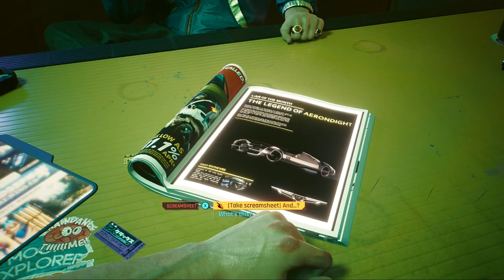Cyberpunk 2077 Part 1 Time to see if it is Better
Hey guys I wanted to get back into cyber punk again at first I played it on the PlayStation 4 version and it wasn’t the best I enjoyed it but it wasn’t the best So to start it off We are trying a PC version I’ve heard many things that It has gotten better Hopefully it is now let’s get into it